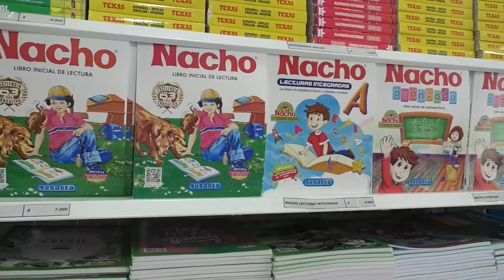IDENTIFICAN A LOS DOS HERMANOS ASESINADOS A LA ALTURA DE NOREAN POR ATRACARLOS +